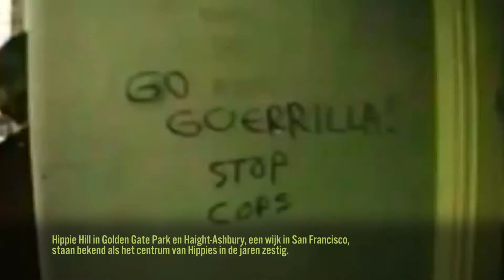Scott Mckenzie - San Francisco - Vilin Music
Videoclip gemaakt door Peter van der Linden,
"San Francisco (Be Sure to Wear Flowers in Your Hair)", gezongen door Scott McKenzie werd in mei en juni 1967, aan de vooravond van de Summer of Love, uitgegeven.
Met "San Francisco" werd de luisteraar opgeroepen in vrede naar San Francisco te komen.

Hippie Hill in Golden Gate Park en Haight-Ashbury, een wijk in San Francisco, staan bekend als het centrum van Hippies in de jaren zestig.

In de jaren zestig werden de houten huizen in Haight-Ashbury de nieuwe thuis van duizenden hippies, die er goedkoop konden wonen. Er ontstond een levendige subcultuur, die tot op vandaag voort bestaat in de Haight. De groeiende hippiebeweging trok de aandacht van de media, waardoor er nog meer jongeren toestroomden. Haight-Ashbury werd de thuis van verschillende psychedelische muziekartiesten, zoals Jefferson Airplane, de Grateful Dead en Janis Joplin. De Summer of Love van 1967 vond plaats in Haight-Ashbury en zorgde voor de nationale doorbraak van de hippiecultuur en de psychedelische rockmuziek.

Het tijdschrift Time besteedde een hele editie aan de hippies en Haight-Ashbury trok steeds meer mensen -- zowel sympathisanten als nieuwsgierigen. Hoewel de sfeer tijdens de Summer of Love uitstekend was, voelde de wijk de toenemende druk van die volksmassa.

Haight-Ashbury kon de massale stroom inwijkelingen echter niet aan en de wijk begon onder de bevolkingsdruk te lijden. Daarnaast had de Haight te maken met drugs, armoede en misdaad. In de herfst van 1967 vertrokken veel mensen en op 6 oktober hielden de achterblijvers een namaakbegrafenis van de hippiebeweging. De buurt ging snel achteruit, maar werd in de late jaren 70 gerevitaliseerd.

"San Francisco (Be Sure to Wear Flowers in Your Hair)" by Scott McKenzie was published, on the eve of the Summer of Love in May and June 1967.
With "San Francisco", they called the listener to come in peace to San Francisco.

Golden Gate Park ( Hippie Hill ) and Haight-Ashbury, a neighborhood in San Francisco, are known as the center of Hippies in the sixties.

In the sixties the wooden houses in Haight-Ashbury became the new home of thousands of hippies, who could live there cheaply. There was a lively subculture, which still exists to this day in the Haight. The growing hippie movement attracted the attention of the media, allowing more people flocked. Haight-Ashbury was the home of various psychedelic music artists such as Jefferson Airplane, the Grateful Dead and Janis Joplin. The Summer of Love of 1967 took place in Haight-Ashbury and created the national breakthrough of the hippie culture and psychedelic rock music.

Time magazine devoted an entire issue to the hippies and Haight-Ashbury drew more and more people - both supporters and onlookers. Although the atmosphere during the Summer of Love was excellent, the district felt the increasing pressure of the masses.

Haight-Ashbury was the massive flow of immigrants and not to the district among the population pressure began to suffer. In addition, the Haight to do with drugs, poverty and crime. In the fall of 1967 many people left and on October 6 the laggards held a mock funeral of the hippie movement. The neighborhood then deteriorated rapidly, but revitalized in the late 70s revitalized.

Now today, Golden Gate Park ( Hippie Hill ) and Haight-Ashbury, are one of the many famous sightseeings of San Francisco and visited by many people from all over the world, included by me and my girlfriend.